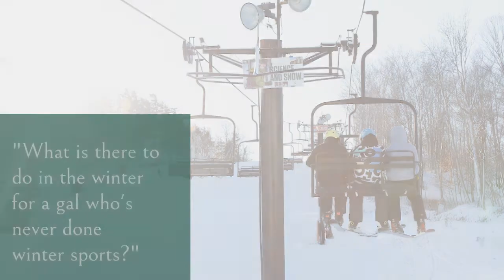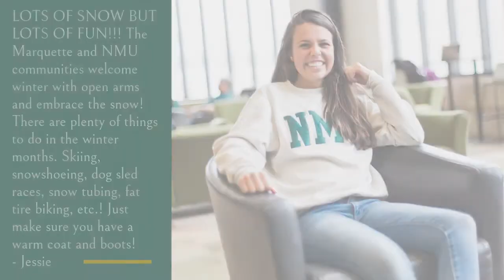Ask the 'Cats - Weather & Away From Home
You asked 'Cats about the weather in Marquette and being away from home, so we answered! Student brand ambassadors answer questions asked directly from prospective students.

Interested in Northern Michigan University?